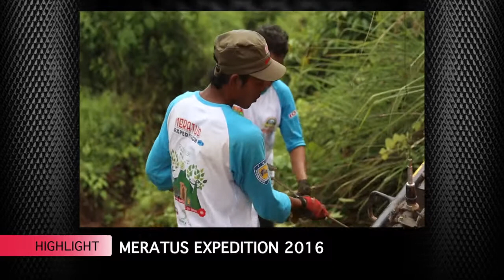Auto explorer - Mex 2016 Day3 Highlights 32 b1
Highlights Meratus Expedition 2016 Day 3
on air by GP Channel 3rd August